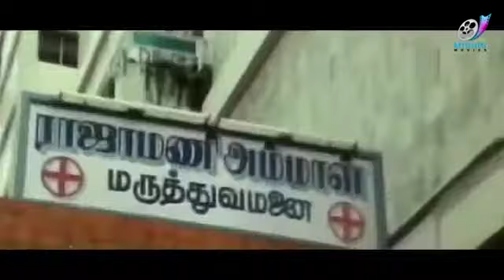MANNAN Blockbuster Hit movie Rajinikanth Vijayashanthi Goundamani part 2